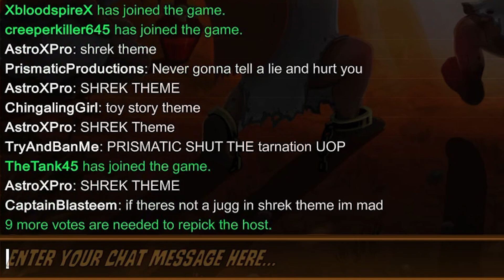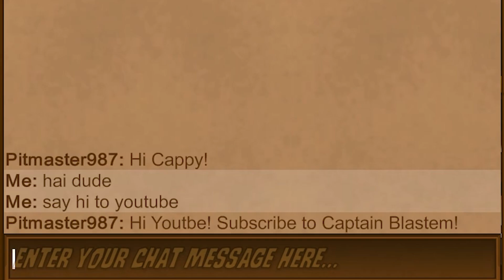"Shrek The Medium" Town of Salem Coven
Today captain blast'em plays as shrek the medium in town of salem coven as well as spy. I hope you all enjoy this social deduction game let's play!

Channel Description